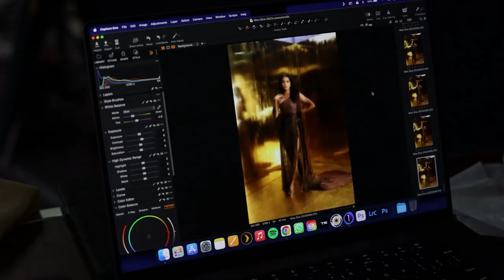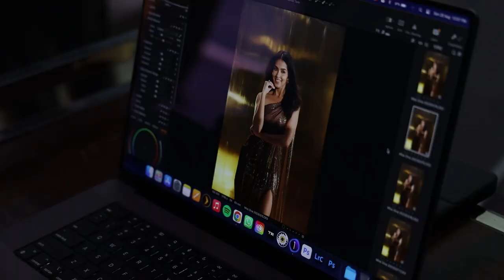LIVAMissDiva2023 Top 16 finalists unleash their inner diva for the photo shoot in finale gowns!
Soaring high and stepping into a thrilling new chapter, our divas are all set for the final mile, the grand finale of LIVA Miss Diva 2023. Oozing elegance, regality, grandeur, grace and whatnot in each ensemble, the stunning Top 16 delved into the official photo shoot in their finale gowns, and we can't take our eyes off them. Here's to success and a journey that will make their vision come to reality. Watch now!